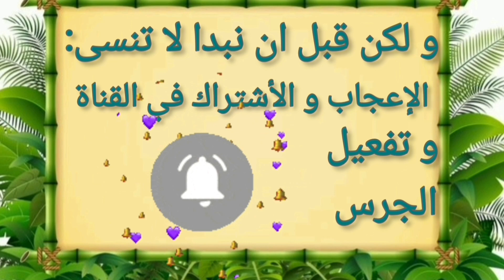شاهد اول مرة في تاريخ مكة المكرمة الاكتظاظ و ازدحام غير مسبوق في شهر رمضان المبارك 1445 .